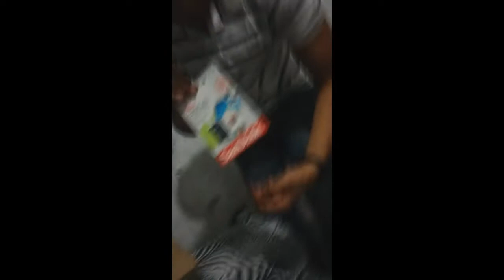RedFz150 - Chegoooooou !!! Susto que o correio me deu!!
Finalmente minha SJ4000F chegou, embora tenha me dado susto após ver o que os correiros fizeram. Mas agora já comecei a filmar e vou postar frequentemente os rolês. :D